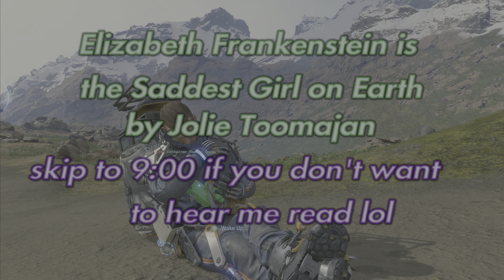Death Stranding and me reading because why not?